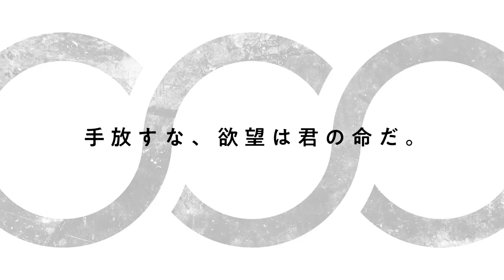「さらざんまい」ティザーPV＿この世界が空っぽになっても編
幾原邦彦監督
新作オリジナルTVアニメ「さらざんまい」2019年放送決定！
原作：イクニラッパー
監督：幾原邦彦
アニメーション制作：MAPPA／ ラパントラック